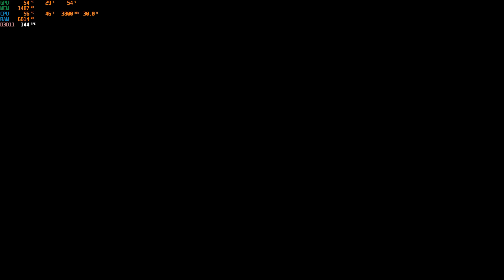Battlefield 3 - Mission 12 - The Great Destroyer